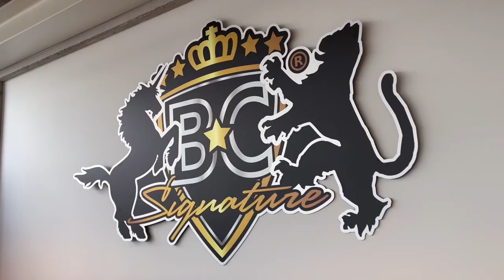EEN UNIEKE WRAP op een AUDI E-TRON GT en we wrappen een BMW X5 in glanzend grijs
Welkom bij een nieuwe Wraps of the week! Deze week geven we een volledige lakbescherming aan de Audi E-tron GT in PWF black opalus. Een Audi Q4 E-tron krijgt een volledige lakbescherming in XPEL Ultimate plus. We wrappen een blauwe BMW X5 in het glazend grijs en een Mercedes A-class in Matt Charcoal. En we gaan weer een dag naar Spa-francorchamps voor een nieuwe Curbstone Test & trackday.